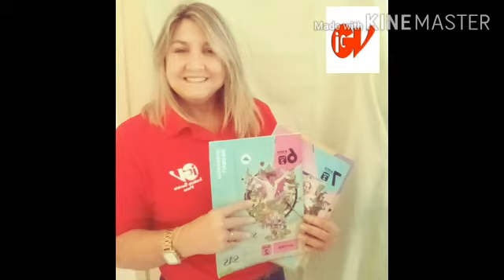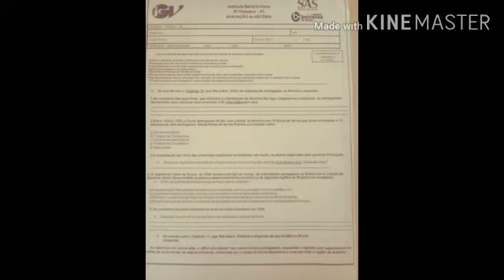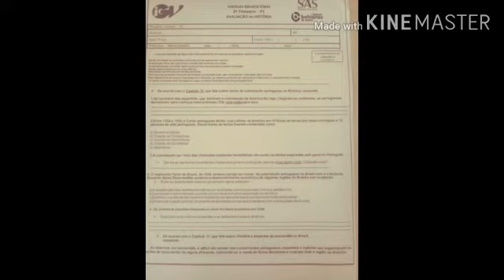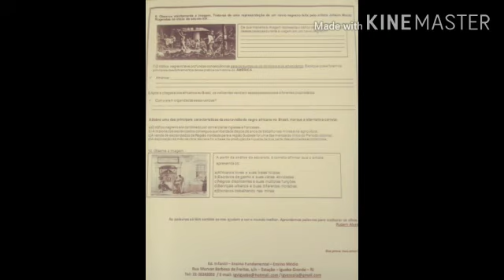Aula 19 História- 7° ano 700/701- Professora: Marley Carvalho.